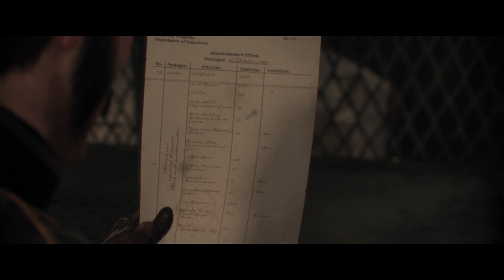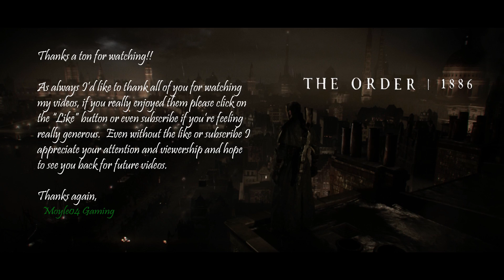The Order: 1886 (PS4) - Ch. Seven